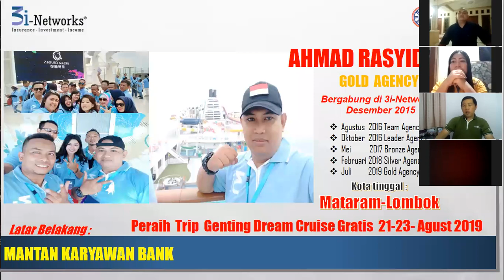Cerita Sukses Bisnis CAR 3i-Networks oleh Ahmad Rasyid Ridho-Mantan Karyawan Bank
Bila anda menyukai Video ini Diatas, jangan lupa Like, berikan Comment yang positif, Jangan lupa Subscribe juga di sebelah kanannya ada gambar lonceng silakan di klik, supaya ada info video terbaru, saya akan memberikan info kepada Anda.